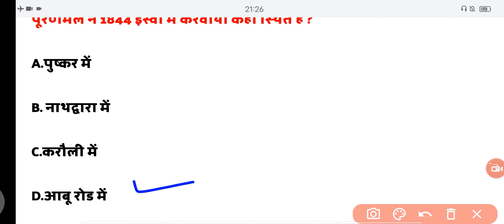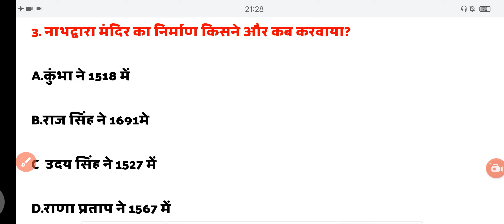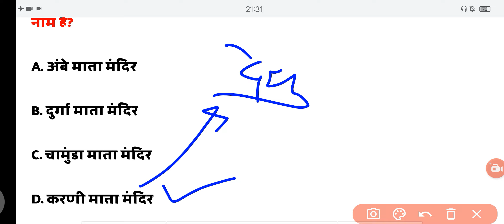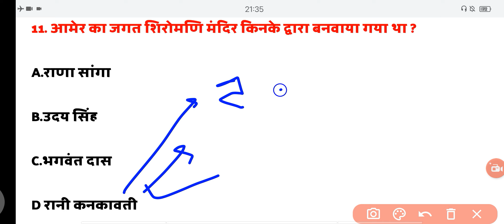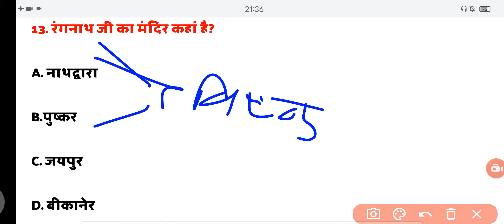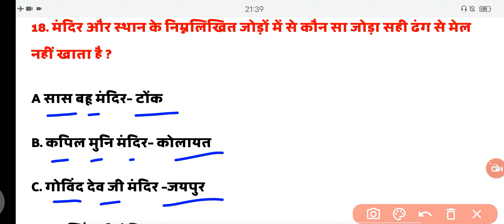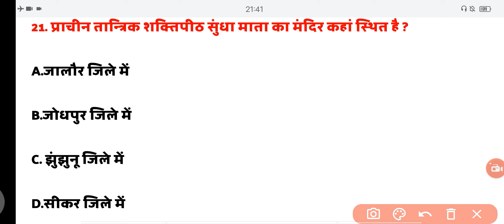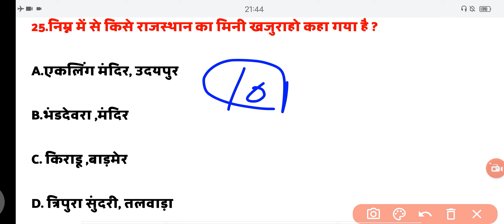BSTC 2024 rajasthan gk classes | PTET | Pashu Prichar 2024 CLASS -4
BSTC 2024 | BSTC Rajasthan gk classes |
ptet Rajasthan gk online classes 2024 | BSTC 2024 Rajasthan gk | ptet paper 2024 |
bstc paper 2024 | bstc modal paper 2024 | ptet live class 2024 | bstc online class 2024
ptet 2024 | bstc 2024 | quick study
quick study channel
quick study channel class
pashu prichar exam Rajasthan gk | Rajasthan gk pashu prichar |
Rajasthan Pashu Prichar Bharti 2024 rsmssb Pashu Prichar Vacancy